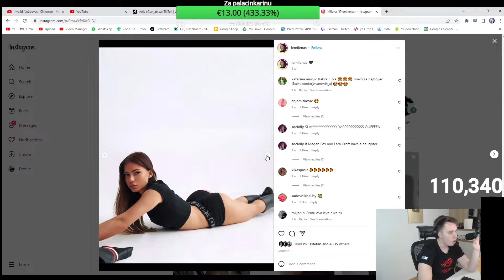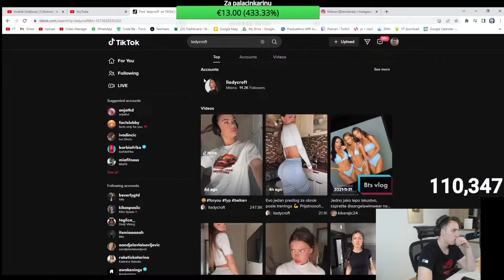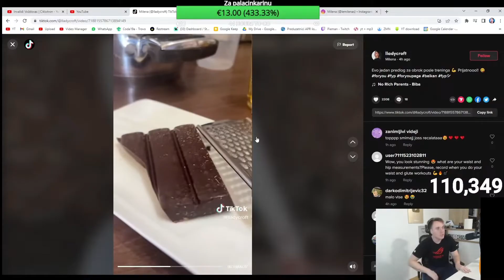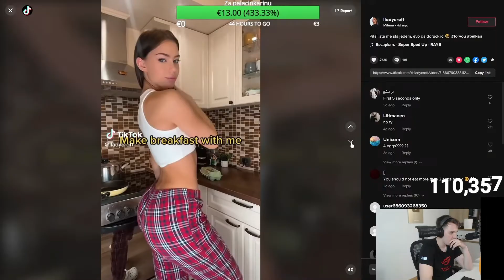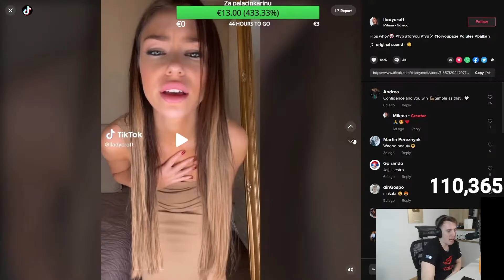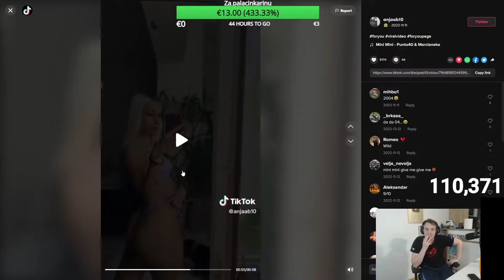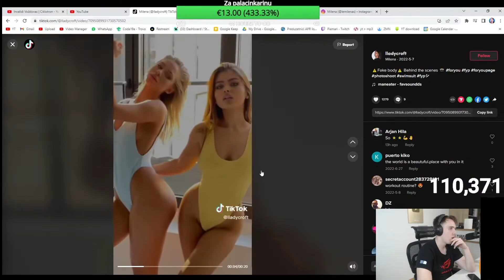CHODA OCENJUJE RIBE SA INSTAGRAMA - LEMILENAS *najbolja riba na instagramu*